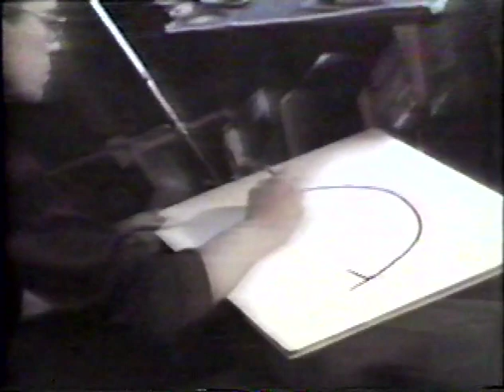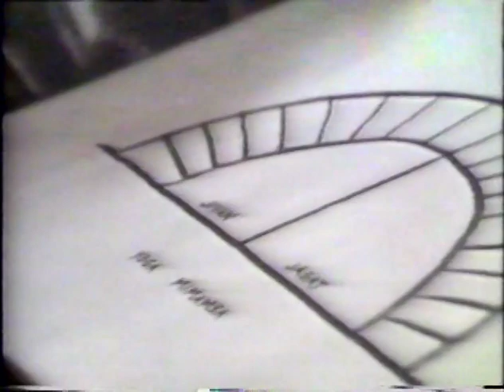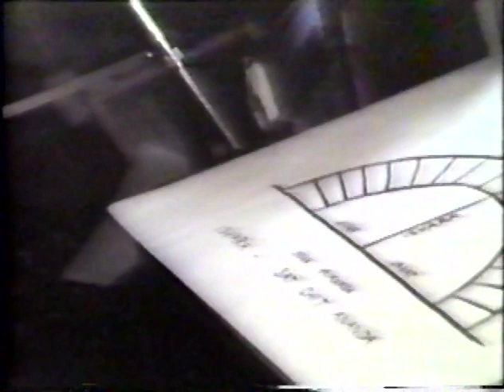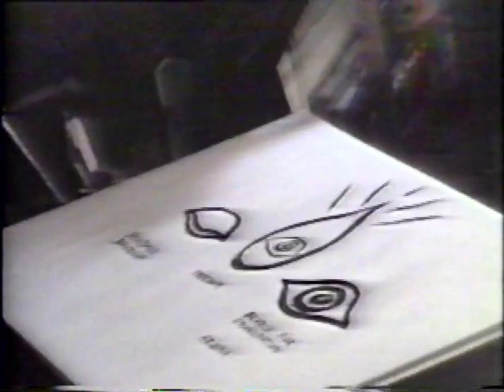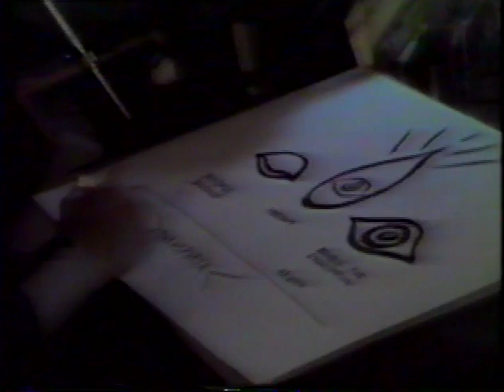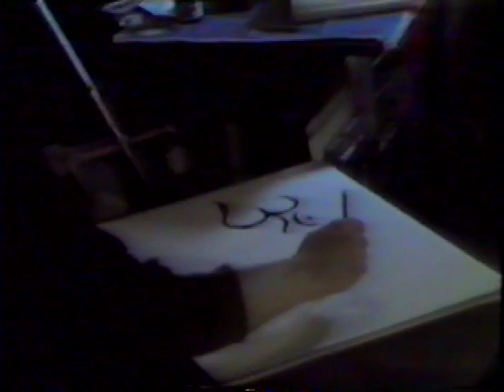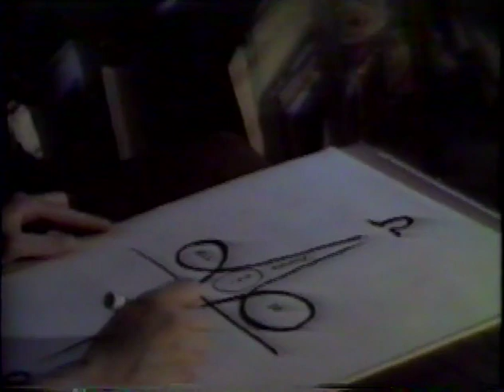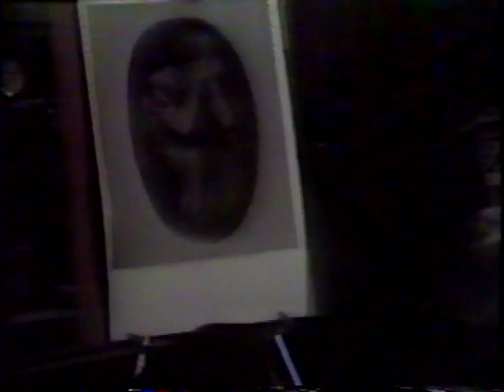Bhagavad Gita: Introduction